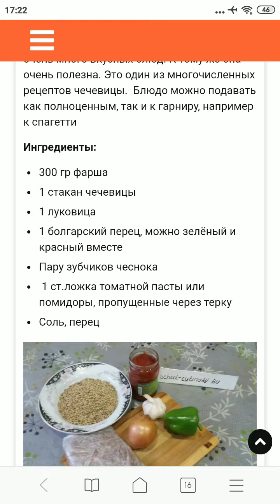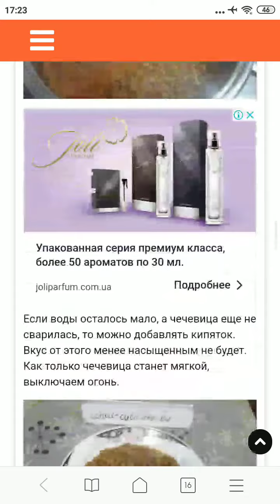Чечевица с фаршем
Чечевица есть двух видов – оранжевая и зелёная(коричневая). И из той, и из другой очень много вкусных блюд. К тому же она очень полезна. Это один из многочисленных рецептов чечевицы.  Блюдо можно подавать как полноценным, так и к гарниру, например к спагетти

Ингредиенты:

300 гр фарша
1 стакан чечевицы
1 луковица
1 болгарский перец, можно зелёный и красный вместе
Пару зубчиков чеснока
 1 ст.ложка томатной пасты или помидоры, пропущенные через терку
Соль, перец